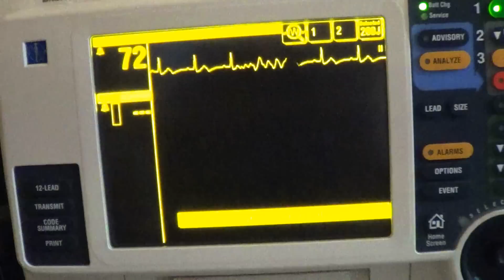Lifepak 12 Alarms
Demonstration of low heart rate, high heart rate and VF alarms on the Lifepak 12. (Must be enabled on some units.)